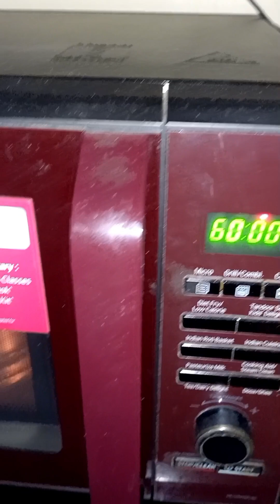Rasmalai Sponge Cake Using Premix